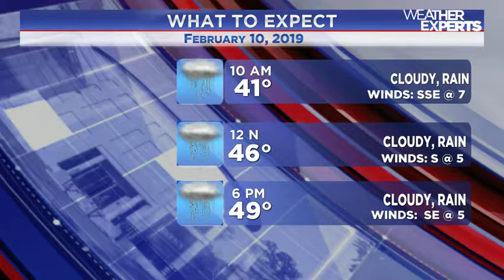WREG-TV instaweather sunday 2.10.2019